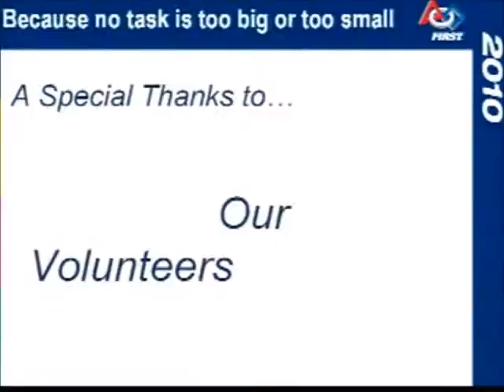2010 BMR QF3-1